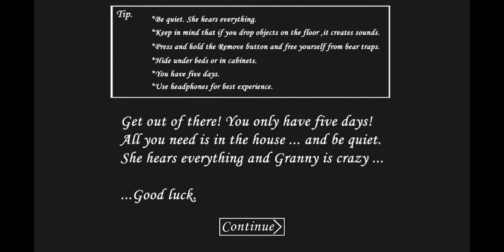GRANDMA IS TRYING TO KILL ME| Crazy Granny